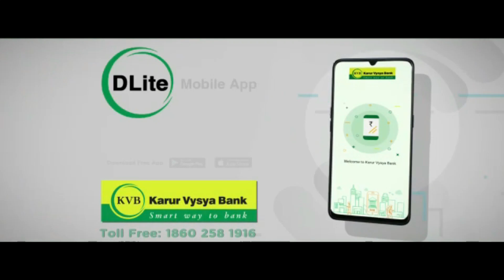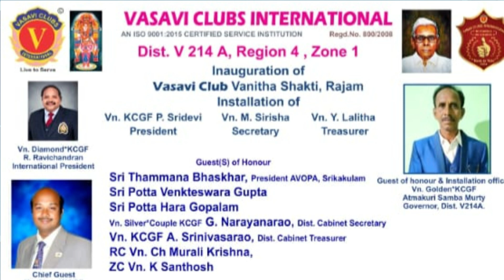MISSION TODAY 18/07/2024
18-July-2024

Vn. DIAMOND*
KCGF R.RAVICHANDRAN
INTERNATIONAL PRESIDEN